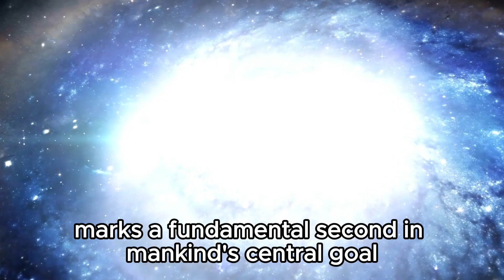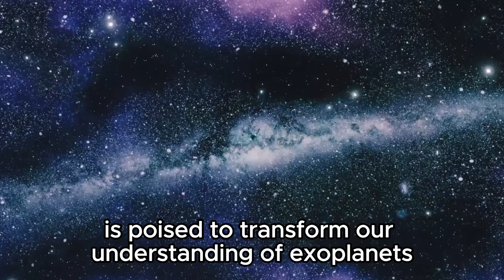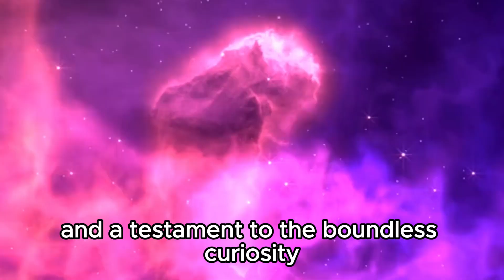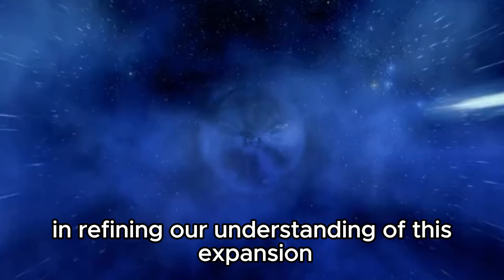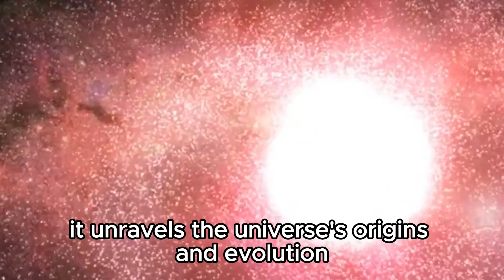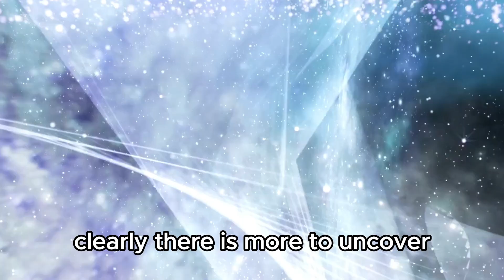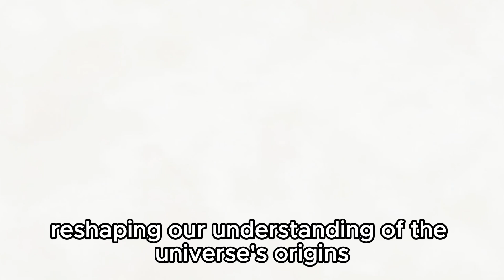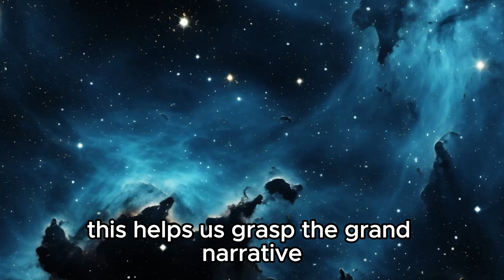James Webb Telescope Captures City Lights 7 Trillion Miles Away!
In a groundbreaking achievement, the James Webb Space Telescope has captured stunning images of city lights from a staggering 7 trillion miles away! Join us as we marvel at this incredible feat of technology and explore the implications for astronomy and space exploration. This unprecedented view offers a glimpse into the distant reaches of our universe, showcasing human ingenuity and the quest to understand the cosmos.